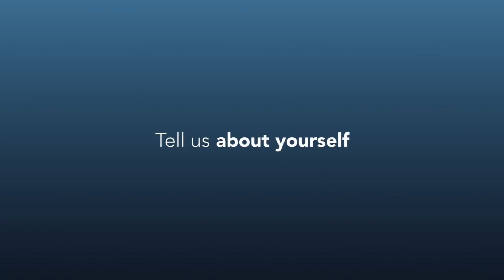Frank Levinson Investor Interview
Frank H. Levinson is an American entrepreneur and investor. Levinson is best known for being co-founder of Finisar Corporation. Levinson holds a BS in physics from Butler University and a Ph.D. in astronomy from the University of Virginia.

We have produced everything from web videos for small businesses, to TV shows, to beautiful wedding films, to big commercials for exceptionally high-profile clients, to collaborated on very high-profile documentary feature films – so we have the practical know-how, the professional experience and the creative skills to be able to produce a film for you that is Full of Meaning.

As one of the leading full-service video production and digital media companies in Miami, what sets us apart is Purposeful Films and Digital Education has worked with clients across the globe for over 20+ years. Video production companies traditionally just handled the production: pre-production, production and post-production. But in with today’s fast-moving complex digital media environment, video creativity is not enough. Education is not enough. We need intelligent, strategic work. To be effective today video and digital media content must be grounded in creativity, strategic thinking and analytics and optimization.